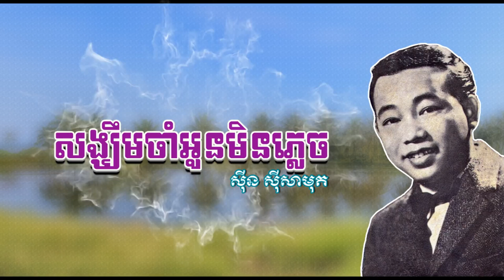សង្ឃឹមចាំអូនមិនភ្លេច - ស៊ីន ស៊ីសាមុត - Sangkhim Cham Oun Min Plech - Sinn Sisamouth